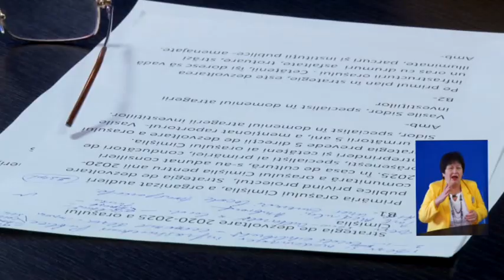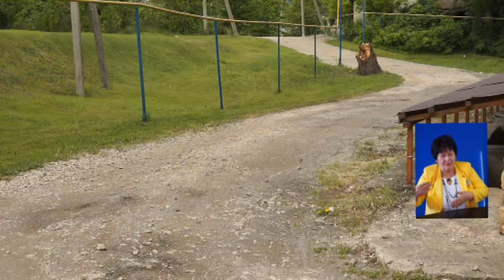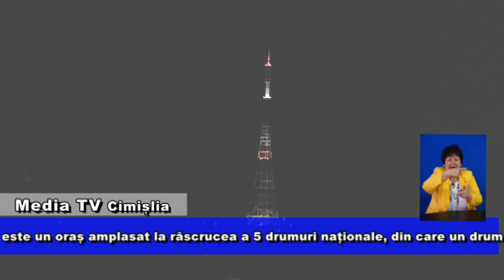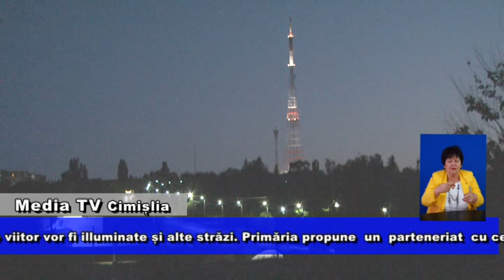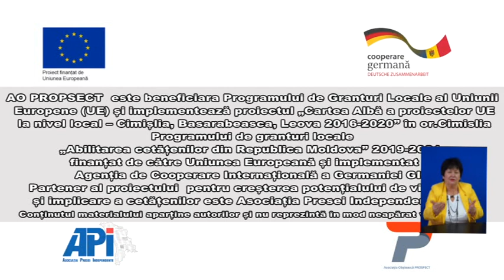Strategia or Cimislia si sprijinul UE _ORA LOCALA TV _traducere mimico- gestuala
ORA LOCALA TV- o emisiune de dezbateri publice TV cu invitatul in studio Sergiu Andronachi despre strategia orasului Cimislia pentru anii 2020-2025 si sprijinul UE in realizarea obiectivelor.
AO PROPSECT  este beneficiara Programului de Granturi Locale al Uniunii Europene (UE) și implementează proiectul „Cartea Albă a proiectelor UE la nivel local – Cimișlia, Basarabeasca, Leova 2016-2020” în or.Cimislia. Programul de Granturi Locale este lansat în baza Cadrului Unic de Sprijin a UE, acordat pentru Republica Moldova (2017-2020) din cadrul Instrumentului European de Vecinătate, prin intermediul proiectului „Abilitarea cetățenilor din Republica Moldova” (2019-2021), finanțat de către Uniunea Europeană și implementat de Agenția de Cooperare Internațională a Germaniei (GIZ). Partenerul proiectului pentru creșterea potențialului de vizibilitate și implicare a cetățenilor este Asociația Presei Independente (API).  Conținutul materialului aparține autorilor și nu reprezintă în mod neapărat viziunea UE.